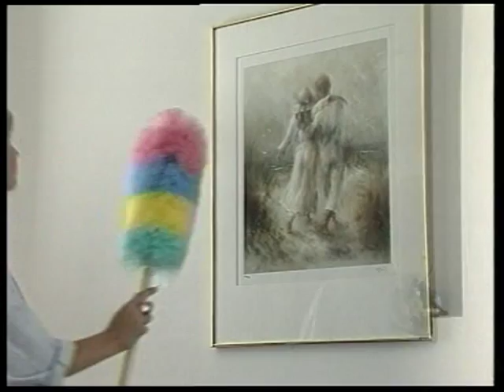Plumeau | NoviSell.nl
Ook een plumeau kopen? Kijk dan snel op NoviSell.nl